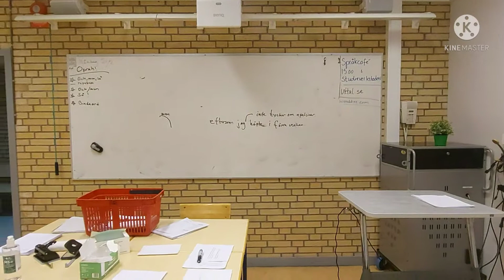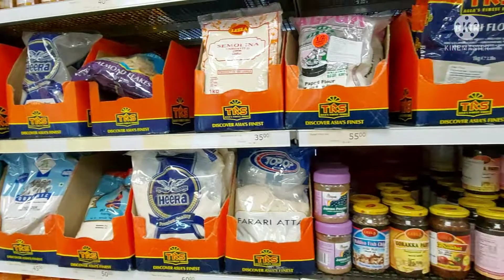Aaj Mere husband 👨‍🍳ne banaya gaajar ka halwa 🤤🤣 Malmö Sweden